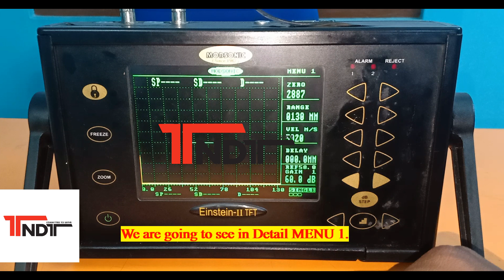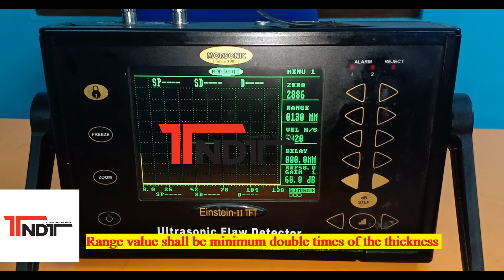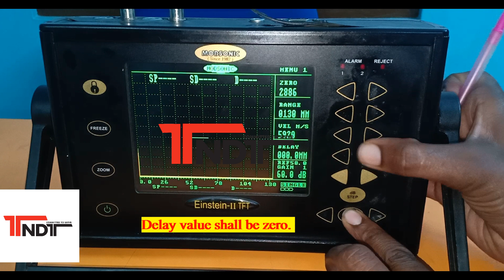UT Practical Menu - 1 ( Explained in Tamil with English Subtitle) வெளிநாட்டு வேலைக்கு NDT படிக்கலாம்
UT Modsonic Equipment practical explanation in Tamil with English Subtitle.